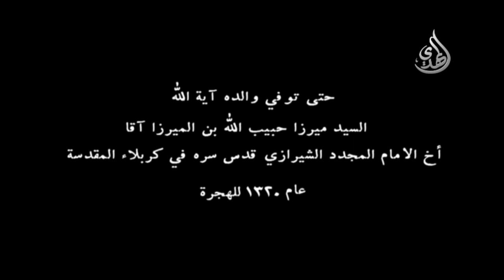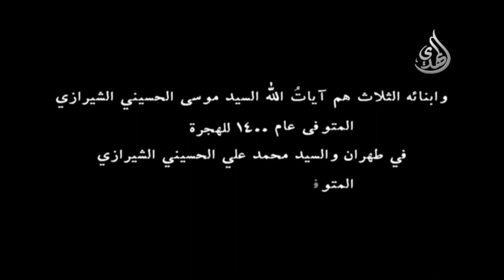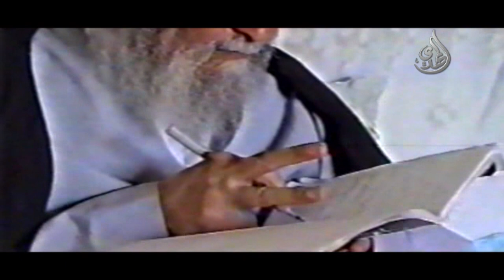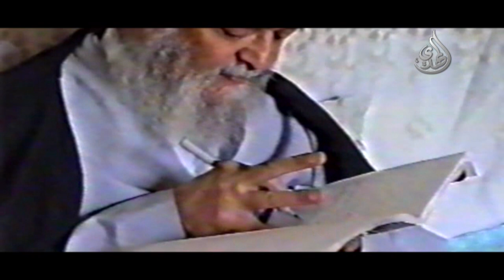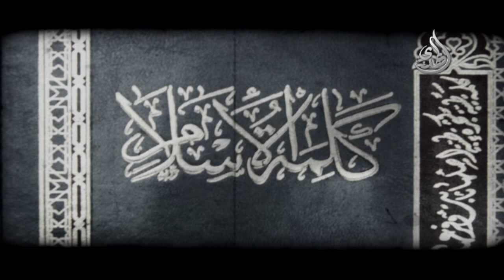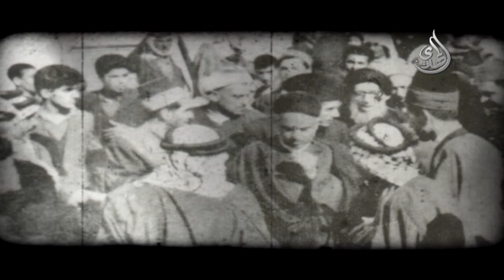وثائقي - آية الله العظمى السيد ميرزا مهدي الشيرازي قدس سره